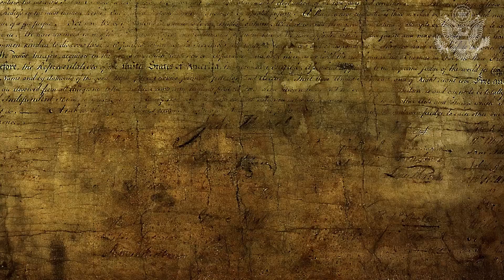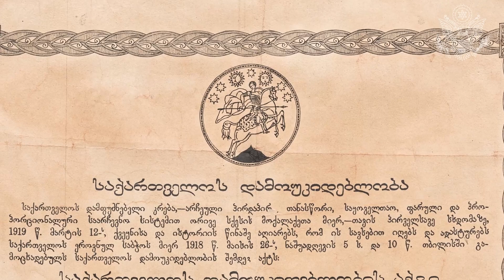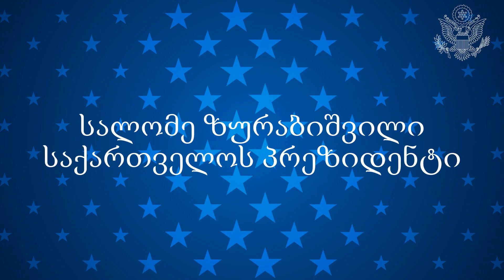4th of July Independence Day Celebration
დღეს ამერიკის შეერთებული შტატების 244-ე დაბადების დღეა. სიამაყით გიზიარებთ ჩვენს ოთხი ივლისის ტრადიციულ პროგრამას.
მიუხედავად იმისა, რომ COVID-19-ის პანდემიის გამო წელს ვერ მოვახერხეთ ღონისძიებების ჩატარება, ჩვენი ენთუზიაზმი ამ ტრადიციული ზეიმის გასამართად ისეთივე ძლიერია, როგორც ყოველთვის.
დღეს საღამოს, 22:00 საათზე თბილისში ყველას ვიწვევთ, ისიამოვნონ მთაწმინდის პარკის ფეიერვერკებით. ქალაქი თბილისი სატელევიზიო ანძას ჩვენი დროშის ფერებში აანთებს და ჩვენს ყველა ქართველ მეგობარს ვიწვევთ, გაგვიზიარონ 4 ივლისის მილოცვა ჰეშთეგით IndependenceDay.

Today is the 244th birthday of the United States of America! We are proud to share with you our traditional 4th of July program. While the global COVID-19 pandemic has prohibited us from holding events in person this year, our enthusiasm for this traditional celebration is as strong as ever! We invite everyone in Tbilisi to enjoy fireworks from Mtatsminda Park tonight at 10:00 pm. The City of Tbilisi is lighting up the TV tower in the colors of our flag, and we invite all our Georgian friends to share their 4th of July greetings with IndependenceDay.